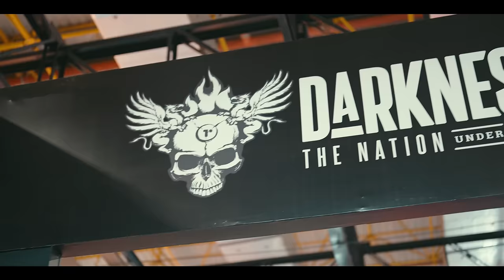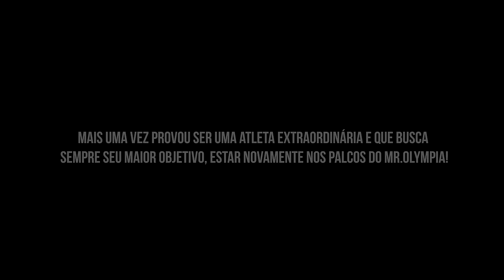RAYANE FOGAL CAMPEÃ ARNOLD CLASSIC SOUTH AMERICA 2024!!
Confira tudo que rolou no segundo dia de Arnold Classic South America!!!
Rayane Fogal top 1 e Débora top 4!!!